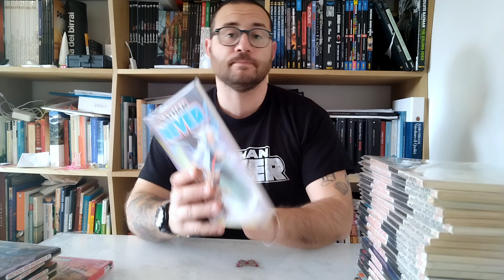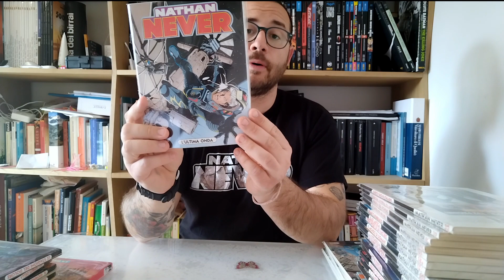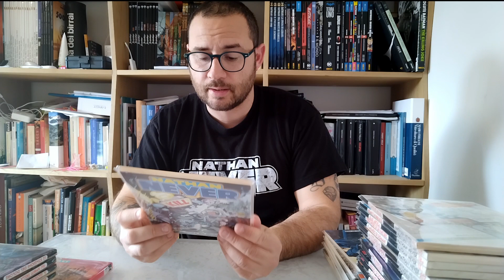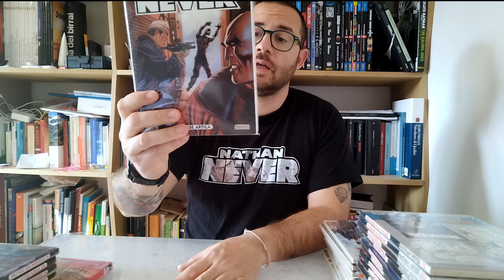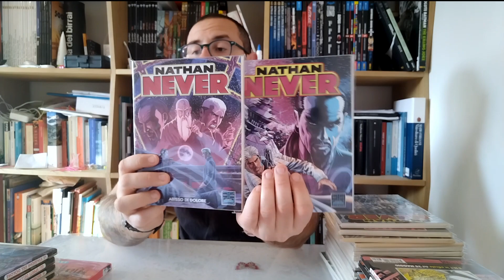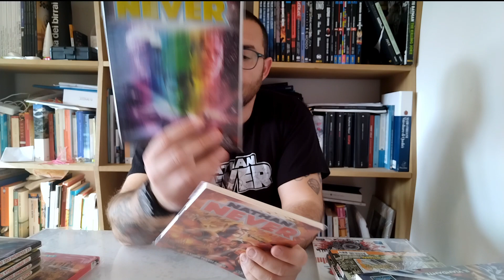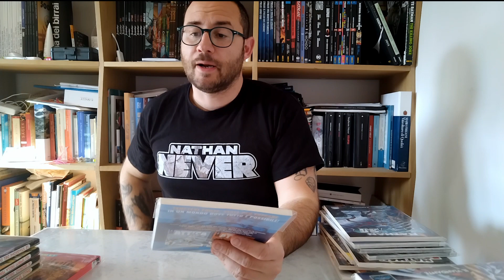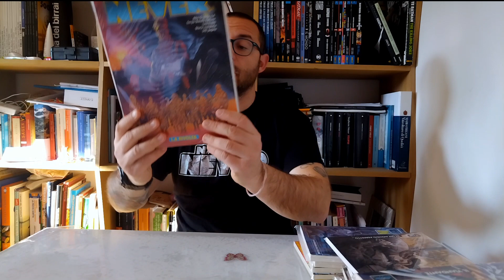NATHAN NEVER | Le più belle storie nn in continuity...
Vi porto le più belle storie di Nathan Never nn in continuity secondo me!